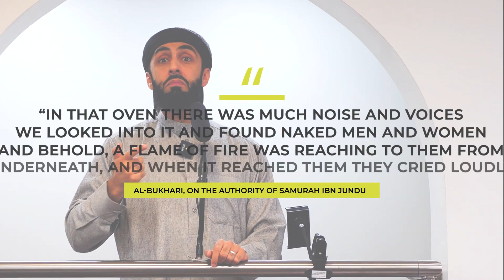The Life of a Fornicator | Ali Hammuda